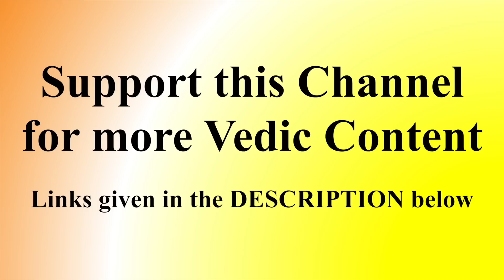Mahalaya Amavasya Aashirvada by 108 Vedic Pundits from Five Vedas | Sri. K Suresh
On Mahaalaya Amavasya day, that is 14th Oct 2023, we had invited more than 100 Vedic Scholars for a Veda Paaraayana followed by distribution of dhaana items by the participants of the Amavasya Tarpana and Sakrn Mahaalayam.

Vedas rendered during Paaraayana
1. Rig Veda
2. Sukla Yajur Veda (Kaanva Shaaka)
3. Krishna Yajur Veda
4. Saama Veda
5. Atharva Veda